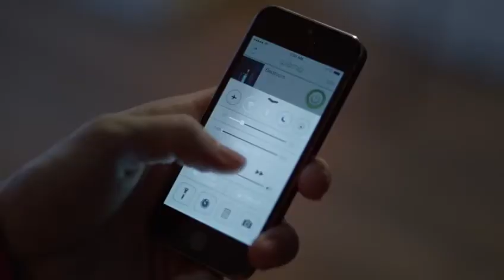iOS 9 Preview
iOS 8 has been with us for a couple of months, but we're already thinking about iOS 9. When will it come out, what features will it offer and which iPads, iPhones and iPod touch devices will it run on?

In our iOS 9 rumour roundup article we will gather together all the clues and hints about iOS 9, and update it regularly with all the information available about iOS 9's launch details.

At the moment, with seven months to go before we're likely to even see a preview of iOS 9, we've barely got any concrete details at all: we can only make predictions about the launch date based on past behaviour (although Apple is very much a creature of habit when it comes to iOS updates, so we've got a decent idea of when iOS 9 will come out).

But we can also talk about the features Apple fans would like to see in iOS 9. Read on for our wishlist of features we'd love to see in iOS 9.

Related Search:
iOS 9 specification
iOS 9 price
iOS 9 unbox
iOS 9 projector
iOS 9 commercial
iOS 9 operating system